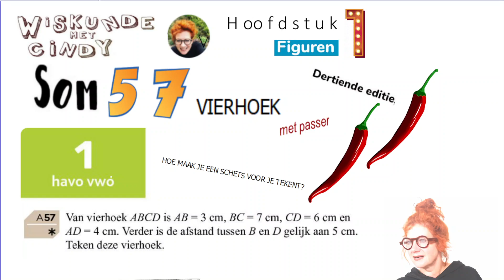H1 HV1 som 57 Vierhoek ABCD tekenen met een passer als je alleen maar maten hebt en SCHETS MAKEN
Vierhoek ABCD tekenen met een passer als je alleen maar maten hebt
En hoe maak je dan een schets voor je gaat tekenen. Wat moet er bij?